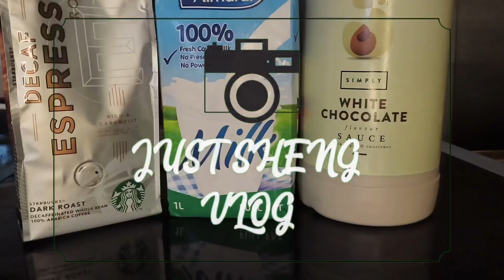Starbucks by Me!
Iced White Chocolate Mocha
 Ingredients:

1. White Chocolate Syrup

2.Coffee at any Starbucks Outlet
or you can purchase it online:

Justsheng16

Justsheng Vlogs